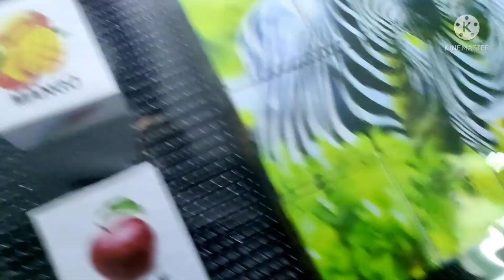laiba birthday vlog ☺️ mashallah